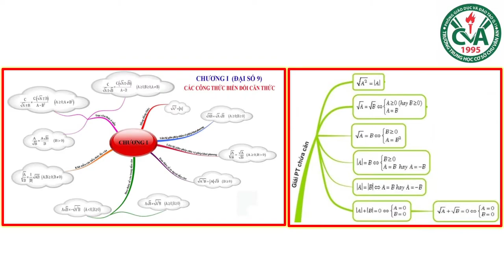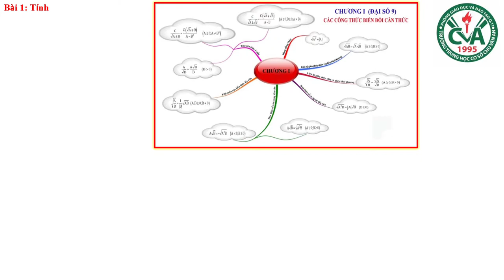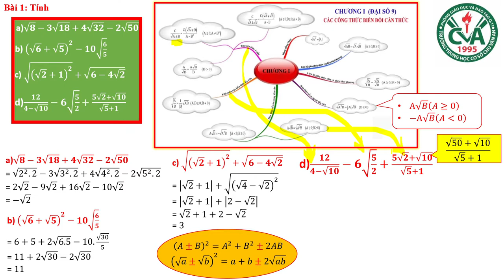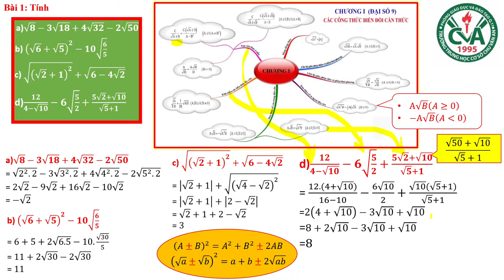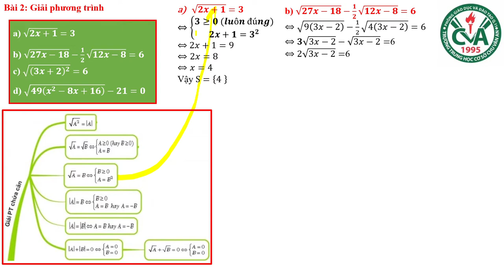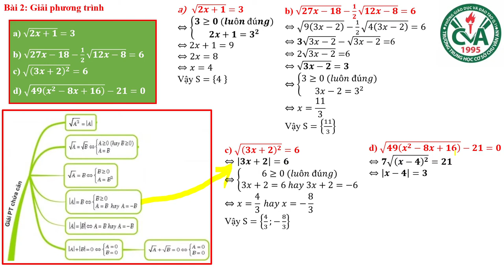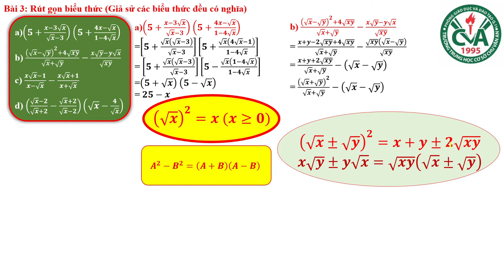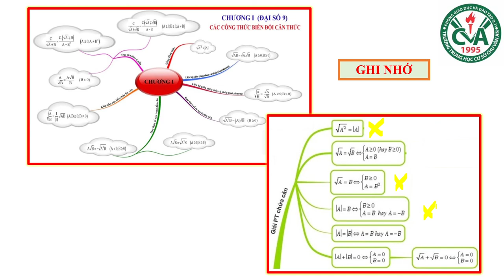ĐẠI SỐ 9 - ÔN TẬP KIỂM TRA GIỮA HK1 (2022-2023)